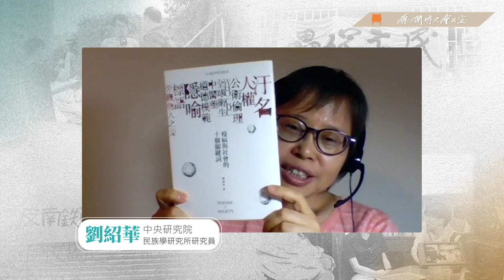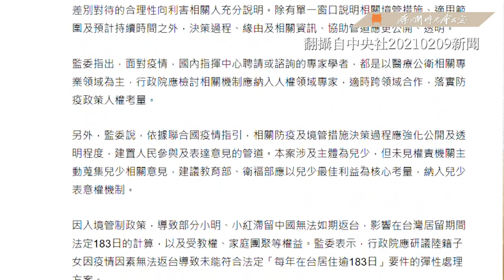【燦爛時光會客室】第321集｜《疫病與社會的十個關鍵詞》上—公共衛生裡的「微歧視」｜專訪 劉紹華｜20210711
疫情不退，人心恐懼，好的公衛政策才能讓疫病退散，安撫人心。公共政策雖涉專業，政策如何制定？專家如何組成？卻是民主問題，那麼，疫病下的公衛政策又是何制定？

而去年此時，Covide 19的中文該如何命名爭論不休，有人說，病毐來自中國，當然稱作「武漢肺炎」，這是慣例，也要讓人記憶；但也有人認為，以地名命名並不科學，還會讓當地人飽受歧視。那麼，台灣政府又如何看待疫病命名？

疫情防治，是公共衛生，也是國家安全，但，政策制定或疫病命名，真的有那麼多的「微歧視」？資訊的透明公開真的有這麼難？

本集節目邀請到中央研究院民族學研究所研究員劉紹華，分享她的著作《疫病與社會的十個關鍵詞》，也在這「微解封」的時刻，談談公共衛生裡的「微歧視」。
👉燦爛時光會客室IG開張啦！